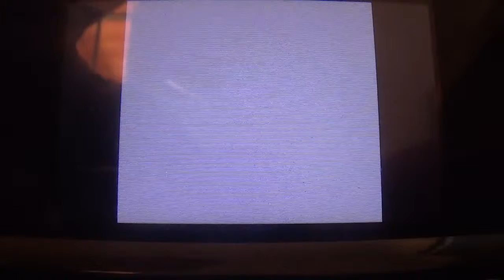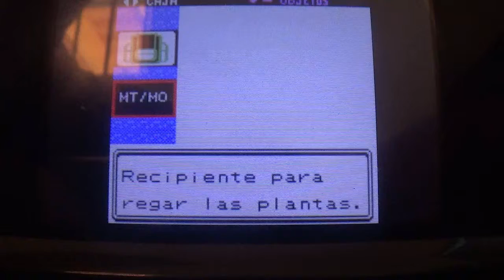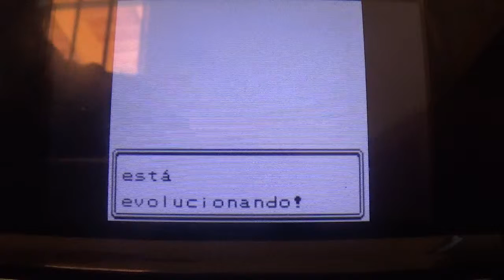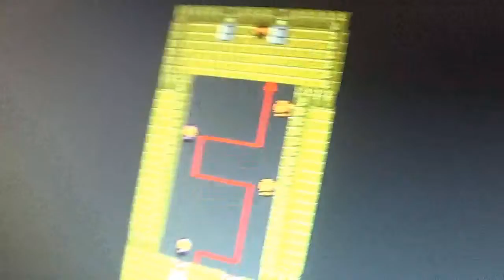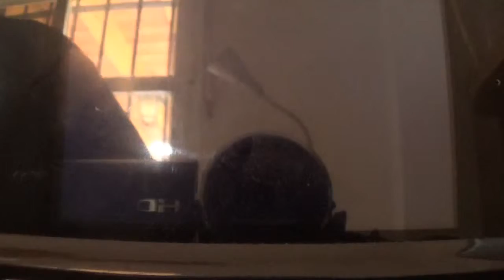PKMN Oro GBC (3DS) Video Coverage #5: Sudowoodo, Chicas Kimono, Rival Zach 3 y 4º gimnasio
En esta entrega, capturamos a Sudowoodo, quien nos pone las coas complicadas. Luego, retamos a las 5 chicas Kimono a combates para la MO03, combatimos contra Zach por 3ª vez y terminamos completando el gimnasio de Ciudad Iris y ganando a Morti.